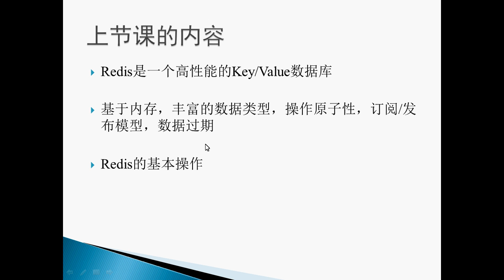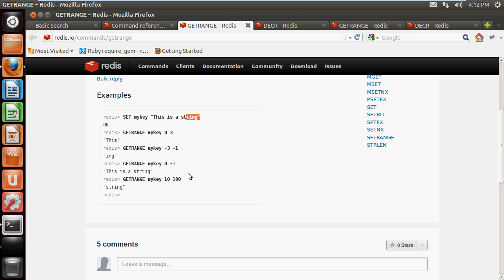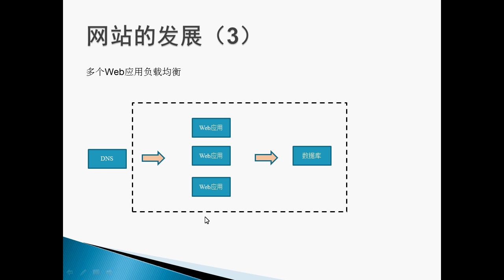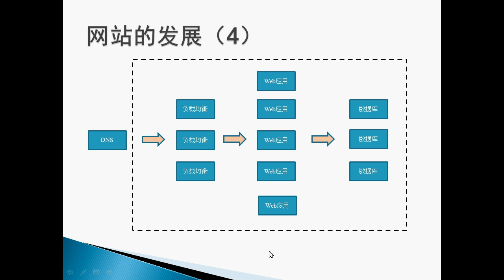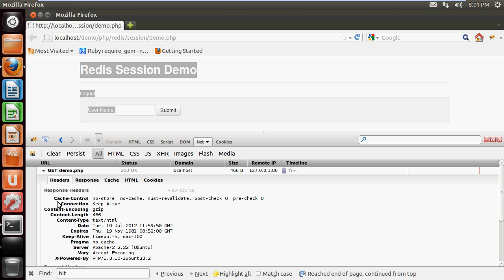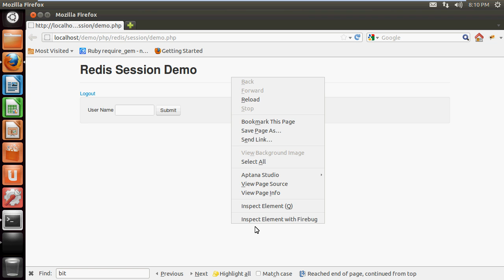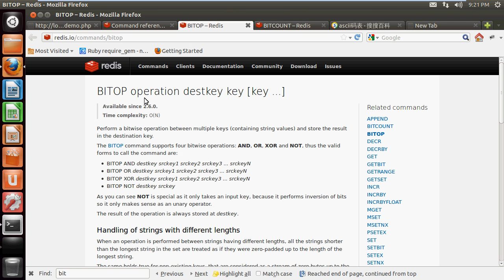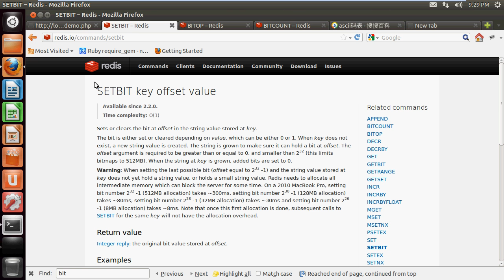深入浅出Redis(2)